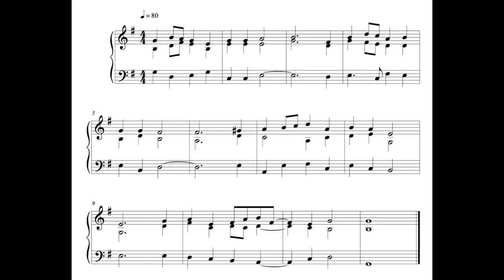Hymn - 16 January 17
This is the hundred and fifty-seventh written on Monday the 16th of January 2017.